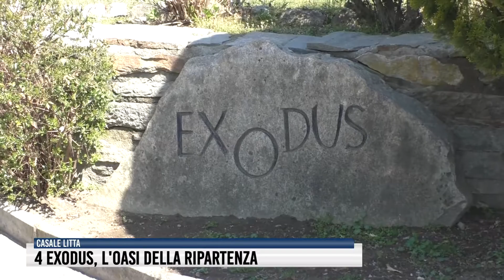4 Exodus, l'oasi della ripartenza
Abbiamo visitato la comunità di Casale Litta, per il recupero e il reinserimento di ragazzi tossicodipendenti. Un angolo di pace, affiatamento e laboriosità, tra pizze appena sfornate, laboratori, traslochi e fame di futuro. L'esperienza di Andrea: "Ora che sto meglio voglio rimanere qui per aiutare chi sta vivendo ciò che ho passato io".